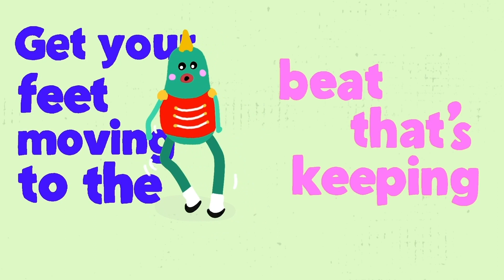4x table video "March To The Beat"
Visit ministryofmathematics.com for more videos, lyrics, lesson notes and karaoke versions